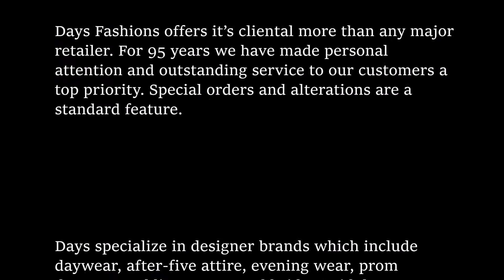Day's Fashions' Stylish Summer Fashions_Hamtramck MI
'Them There Eyes' Billie Holiday Instrumental

CREDITS

Day's Fashions
9450 Joseph Campau St,
Hamtramck, Michigan 48212

Hours
Mon-Thu:
10:00 am - 6:00 pm
Fri-Sat:
10:00 am - 7:00 pm

Day's Fashions sales high quality, stylish clothing and
we accommodate all shapes and sizes. Special orders
are available at the customer's request.

Days Fashions has been a retail staple in the city of
Hamtramck for 95+ years (now 105 years as of 2015)!

Days Fashions offers it’s cliental more than any major
retailer. For 95 years we have made personal
attention and outstanding service to our customers a
top priority. Special orders and alterations are a
standard feature.

Days specialize in designer brands which include
daywear, after-five attire, evening wear, prom
dresses, wedding gowns and bridesmaid dresses.

The store stocks sizes that range from extra- small to
extra-large. They also have furs, hats, jewelry, and a
wide selection of accessories. Days is one stop
shopping

Photography and Presentation by
Tanya Britt eyesonuphoto

Featured Music

'Them There Eyes' Billie Holiday
Instrumental